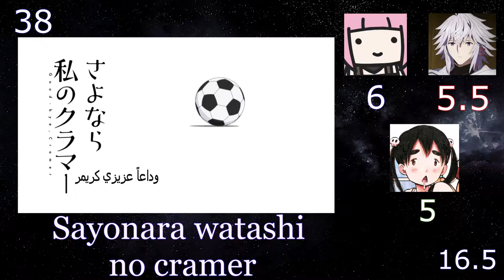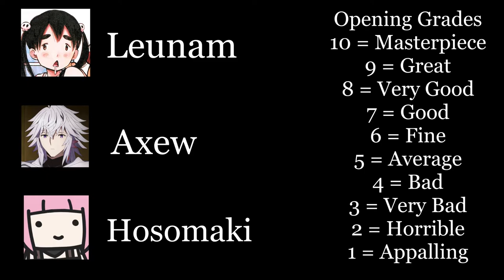Top 40 Spring 2021 Anime Openings (Group Ranks)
Here's the final version of out top anime openings of Spring 2021! •ㅅ•

Anime used on this list:
• 86 OP : "3-pun 29-byou" by hitorie
• Mazika Party op : "Majika" by Yuusuke
• Bishounen Tanteidan OP : "Shake & Shake" by sumika
• Blue Reflection Ray OP : "DiViNE" by EXiNA
• Boku no Hero Academia 5th Season OP1 [My Hero Academia 5 OP ] : "No.1" by DISH//
• Cardfight!! Vanguard: overDress OP : "ZEAL of proud" by Roselia
• Shadows House op : "a hollow shadow" by Kenichirou Suehiro
• Bakuten!! op : "Seishun no Enbu"  by Centimillimental
• Dragon, Ie wo Kau. OP : "Role-Playing" by Masayoshi Ooishi
• Duel Masters King! OP : "No Rain, No Rainbow" by Nana Mizuki
• Edens Zero OP : "Eden through the rough" by Takanori Nishikawa
• Fairy Ranmaru: Anata no Kokoro Otasuke Shimasu OP  [ OP]: "Ayashiku Get your heart" by 5 to HEAVEN
• Fruits Basket: The Final OP : "Pleasure" by WARPs UP
• Fumetsu no Anata e OP [To Your Eternity OP]: "PINK BLOOD" by Hikaru Utada
• Godzilla S.P. OP : "in case..." by BiSH
• Hige wo Soru. Soshite Joshikousei wo Hirou. OP [ OP]: "Omoide Shiritori" by DIALOGUE+
• Ijiranaide, Nagatoro-san OP [Don't Toy with Me OP]: "EASY LOVE" by Sumire Uesaka
• Joran: The Princess of Snow and Blood OP : "EXIST" by RAISE A SUILEN
• Isekai Maou to Shoukan Shoujo no Dorei Majutsu Ω op : "EVERYBODY! EVERYBODY!" by Yuu Serizawa with DJ KOO & MOTSU
• Koi to Yobu ni wa Kimochi Warui OP  [It's Too Sick to Call this Love, Koikimo OP ]: "Monoqlo City" by ACE COLLECTION
• Subarashiki Kono Sekai The Animation op : "Calling -Animation OP Ver.-" by Leah
• Kyuukyoku Shinka shita Full Dive RPG ga Genjitsu yori mo Kusoge Dattara OP [Full Drive OP]: "ANSWER" by Mayu Maeshima
• Mars Red OP : "Seimei no Aria" by Wagakki Band
• Mashiro no Oto OP [Those Snow White Notes OP]: "BLIZZARD" by BURNOUT SYNDROMES
• Osananajimi ga Zettai ni Makenai Love Comedy op : "Chance! & Revenge!" by Riko Azuna
• Mairimashita! Iruma-kun 2nd Season op : "No! No! Satisfaction!" by DA PUMP
• SSSS.Dynazenon OP : "Imperfect" by Masayoshi Ooishi
• Sayonara Watashi no Cramer OP [Good-bye, Cramer OP ]: "AMBITIOUS GOAL" by Aika Kobayashi
• Seijo no Maryoku wa Bannou Desu OP  [The Saint's Magic Power is Omnipotent OP]: "Blessing" by Aira Yuuki
• Odd Taxi op : "ODDTAXI" by Skirt and PUNPEE
• Seven Knights Revolution: Eiyuu no Keishousha OP [Seven Knights Revolution: The Hero's Successor OP ]: "Freeze" by flumpool
• Shakunetsu Kabaddi OP  [Burning Kabaddi OP]: "FIRE BIRD" by Shunya Ohira
• Shaman King (2021) OP : "Soul satisfaction" by Megumi Hayashibara
• Zombieland Saga: Revenge op : Taiga yo Tomo ni Naitekure by Fran Chou Chou [Sakura Minamoto (Kaede Hondo), Saki Nikaidou (Asami Tano), Ai Mizuno (Risa Taneda), Junko Konno (Maki Kawase), Yuugiri (Rika Kinugawa), Lily Hoshikawa
• Super Cub OP : "Mahou no Kaze" by Akane Kumada
• Tensura Nikki: Tensei shitara Slime Datta Ken OP [The Slime Diaries OP]: "Brand new diary" by Akane Kumada
• Tokyo Revengers OP : "Cry Baby" by Official HIGE DANdism
• Vivy: Fluorite Eye's Song OP : "Sing My Pleasure" by Kairi Yagi
• Yakunara Mug Cup mo OP [Let's Make a Mug Too OP ]: "Tobira wo Aketara" by MUG-MO
• Yuukoku no Moriarty 2nd Season OP  [Moriarty the Patriot 2 OP ]: "TWISTED HEARTS" by Tasuku Hatanaka